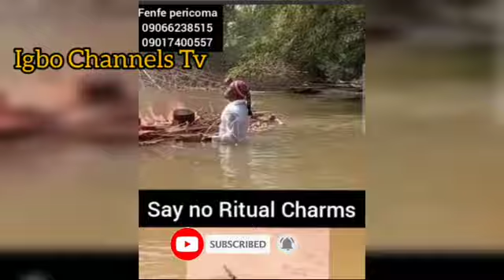AVOID AKWA OKUKO TIWARAKI NDIGBO SAY NO TO FAKE AND EVIL NATIVE DOCTORS - PERICOMA SON BLOW HOT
PERICOMA SON CRIES - SO NO TO OKE ITE AND RIT@AL - NDIGBO SAY NO TO FAKE AND EVIL NATIVE DOCTORS

The Igbo people (Ndi Igbo) are an ethnic group native to the present-day south-central and southeastern Nigeria. Igbo people are known to be innovative, interesting & enterprising with a unique way of life (Omenala Igbo)

10 Interesting Facts About Igbo People

1. The Igbo’s are Industrious In Nature.

2. They Strongly Believe in God

3. Igbo’s has claimed Israeli origin.

4. The Igbo tribe are Travellers.

5. They are believed to have strong love for money

6. Great Value of Extended Family

7. Predominantly Christians

8. Igbo’s Have a Calendar system peculiar to them

9. Many Igbo Communities Lack Centralized Leadership

10. They Invented a way of saving called ‘Isusu’.

Check out some of out videos too on this channel